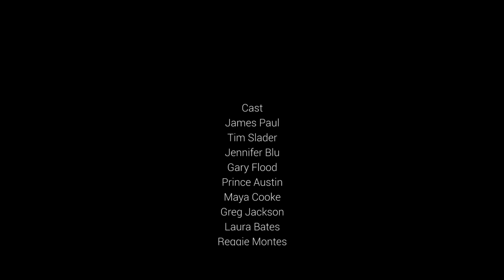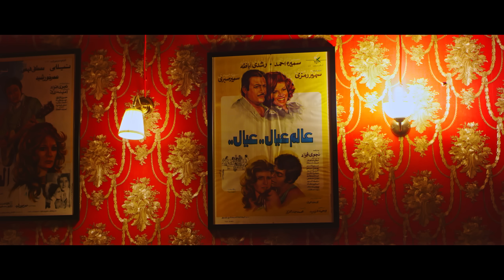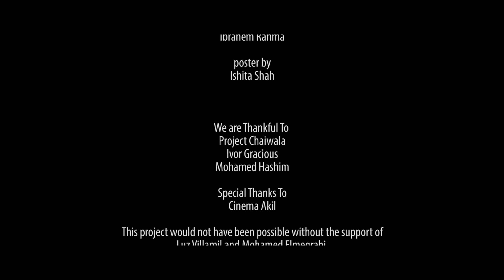FAMED - A 13 minutes horror/thriller Short Film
A filmmaker, known for directing horror films, dies watching his own movie in a cinema hall.

Sarah's Daddy Films Presents
"FAMED"

Winner: BEST Thriller at CANNES WORLD FILM FESTIVAL
Winner: BEST Short Film at World Film Carnival, Singapore
Winner: BEST Short Film at World Distribution Awards
Winner: BEST Thriller at South Film and Arts Academy Film Festival
Winner: BEST Thriller Short Film at Florence Film Awards
Winner: BEST Horror/Thriller and Best Actor Award at Phoenix Shorts, Ontario
Winner: BEST Short Film at Virgin Spring Cinefest Film Festival
Winner: BEST Mini Short at CKF International Film Festival
Winner: BEST Short Film at Eastern Europe International Movie Awards

Finalist: BEST Horror/Drama at Oniros Film Awards, New York
Finalist: BEST Narravtive Short at Festigious Awards, Los Angeles
Finalist: BEST Short Film at New York International Film Awards
Finalist: BEST Original Screenplay at Prague International Film Awards

Semi Finalist: BEST Short Script at SWN Screenplay Competition

6 Official Selections including Austin Revolution Film Festival

Casting (in order of appearance)

Gwen Watson
Emily Nivia
Manuel Nivia
Jonathan Siklos
Vidita Jit
Aashna Kathuria
Steve Wyatt

Produced by
Imtiaz Ahmed Sange

Written by
Ruhi Sayyed

Cinematography by
Mark Hobson

Freddy Sheinfeld

Sync sound by
Ramachander Sankar

Editing/Sound Design/Color correction by
Vignesh Jay

Roxana Enache

Directed by
Vijendra Bhambhani